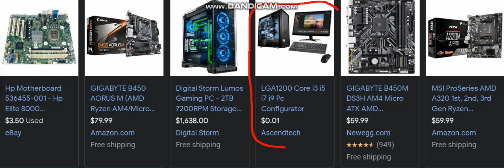THIS COMPUTER MOTHERBOARD COSTS ONE CENT!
WHAT HOW